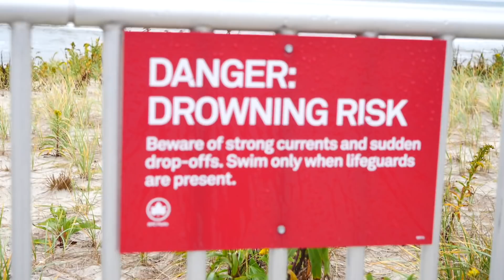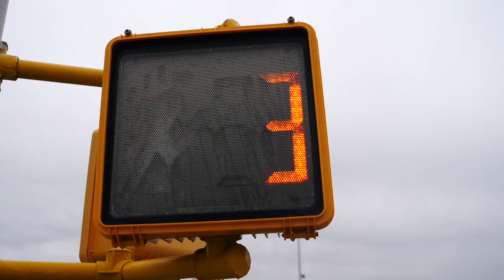Surfing New York w/ Action Bronson!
This is the opportunity of a lifetime! Action Bronson is interested in surfing & he hit up Hyperflex Wetsuits to get some gear so he can get back to shredding the surf on his boogie. When Action requested a personalized wetsuit drop off from me I was astounded with hopes that we could catch some waves together! So stoked to share this dream come true with everyone in the Nub Nation, thanks for the stoke! - Ben

Music in this VLOG:

jack jack
Justnormal, frumhere

Don't Understand
Dylan Sitts

Humidity
Dylan Sitts

Cosmic Blunt
Dylan Sitts, Jobii

Dry Moonlight (Instrumental Version)
Arc De Soleil

Mothers Madness

Award
Pro Reese